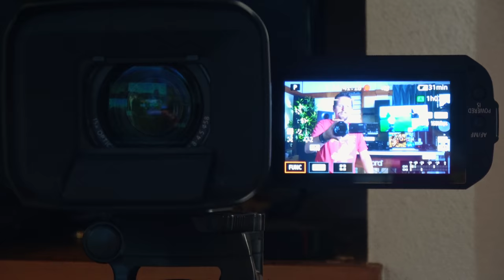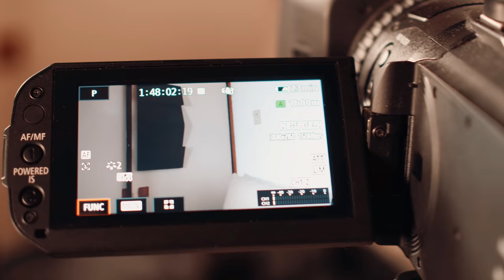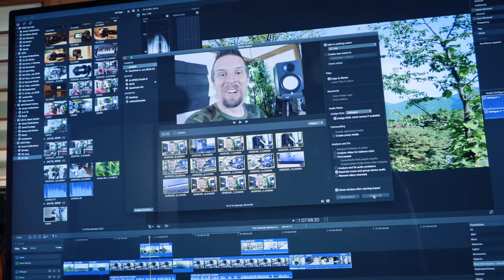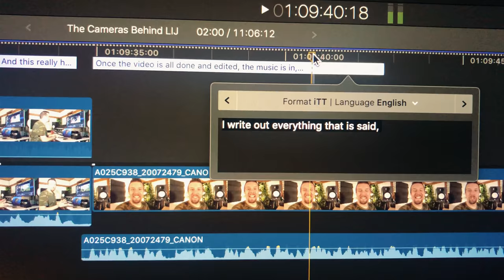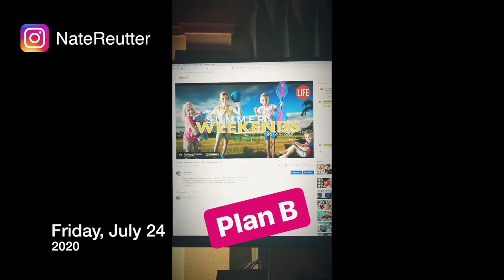How We Produce Our Videos for YouTube | Life in Japan Episode 66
It's time for a behind the scenes look at the cameras and technology we use to produce our videos for YouTube.  You may be surprised to see what works best for us and why, and maybe you'll get some ideas of your own!  Here's how we produce our videos for YouTube.  For a more geeky descriptions, look below.

Nate's Instagram: NateReutter
Ruth's Instagram: RuthReutter
Japanese Translation Team: Ryoji & Miruka

Life in Japan Tech we use:
Main "A" Camera: Canon XF400
Easiest video camera ever: Sony FDR-AX53
Easy-to-use but good-quality Drone: DJI Mavic Pro Series
Fantastic microphone for filming family & outdoors: Rode StereoMic X
Fun Action Cam: GoPro Black 7
Laptop for Creators: 2019/2020 Apple MacBook Pro 16"